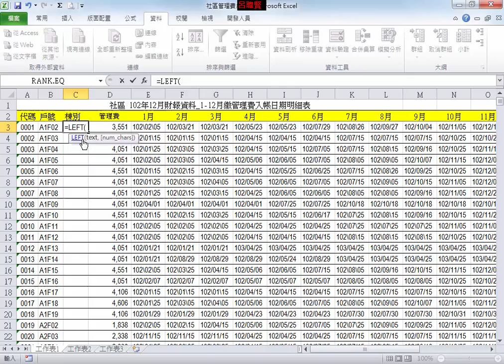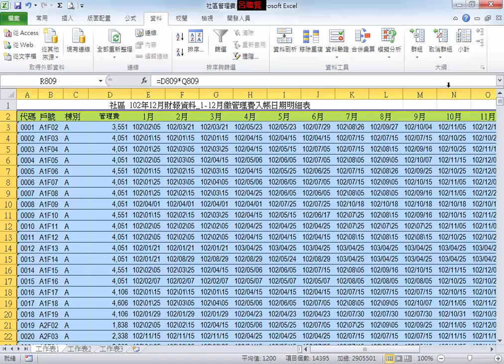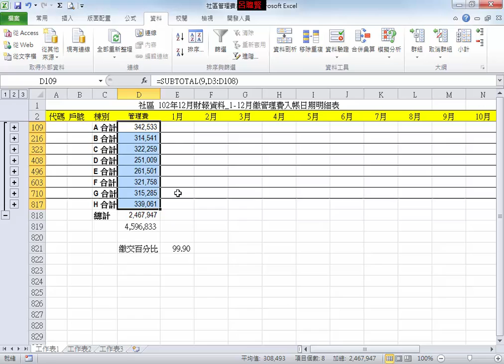z05 社區管理費-5計算各棟每月該收繳金額總數